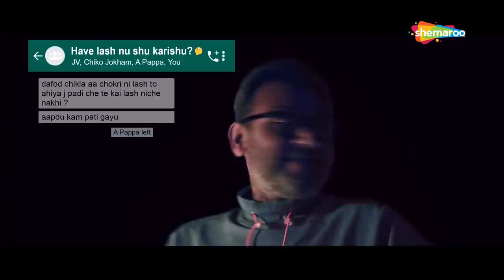Tinchariyu | Gujarati Web Film | Aakash zala | Prem gadhvi | Hemang shah | Yo Yo JV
Title :- Tincharyu
Starcast  :- Akash Zala, Prem Gadhvi, Hemang Shah, Ritu Sharma & Others